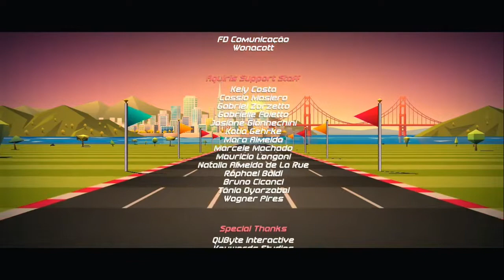Horizon Chase Turbo #12 end ทัวร์ฮาวาย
0:00 ตอนที่ 232 "ไม่ยอมให้คืนชีพได้หรอก สุดยอดพลังคลื่นเต่า"
1:39 ตอนที่ 233 "มุ่งสู่ความหวังสุดท้าย ท่านมหาเทพต้องสลด"
4:37 ตอนที่ 234 "จอมมารน่ากลัวจริงๆ ความน่ากลัวแห่งความตายถาโถมสู่โกฮัง"
7:33 ตอนที่ 235 "จะถูกกินเอานะพลังความสามารถสุดยอดของจอมมารผู้หิวโหย"
9:48 ตอนที่ 236 "การตัดสินใจของนักรบคนเริ่มต้องเป็นคนจบ"
11:28 ตอนที่ 237 "เพื่อคนที่รักเบจีต้ายอมตาย"
14:30 ตอนที่ 238 "ฝันร้ายรอบสอง จอมมารบูยังไม่ตาย"
17:57 ตอนที่ 239 "พวกบีเดลก็สู้เต็มที่ ต้องตามหาดราก้อนบอลให้ได้"
20:11 ตอนที่ 240 "ความหวังมาแล้ว ท่าไม้ตายใหม่ของพวกตัวจิ๋ว"
23:51 ตอนที่ 241 "โกเทน ทรังก์ ถูกหมายหัวไปทั่วโลก"
26:51 ตอนที่ 242 "โกฮังคืนชีพอาวุธลับของท่านมหาเทพ"
30:04 ตอนที่ 243 "ดึงออกแล้วดาบแซดในตำนาน"
33:46 ตอนที่ 244 "เมืองหลวงทางตะวันตกอยู่ในอันตรายต้องหยุดจอมมารบู"
37:26 ตอนที่ 245 "การแปลงร่างที่น่าตกใจ ซุปเปอร์ไซย่า3"
39:32 ตอนที่ 246 "บ๊ายบายบาบีดี้จอมมารบูทรยศ"
43:45 ตอนที่ 247 "น่าเกลียดชะมัด ฝึกท่าพิเศษท่าโพสแปลงร่าง"
47:32 ตอนที่ 248 "แล้วเจอกันนะทุกคน โกคูกลับโลกหน้า"
50:56 ตอนที่ 249 "การฝึกวิชาสุดยอด บนดาวของท่านมหาเทพ"
54:48 ตอนที่ 250 "โกหกน๊า ดาบแซดหักงั้นหรอ"
59:44 ตอนที่ 251 "มนุษย์ฟิวชั่นถือกำเนิด นามนั้นคือ โกเทนครูส"
1:03:26 ตอนที่ 252 "อาวุธสุดท้ายออกโรง ซาตานจะเป็นคนกอบกู้โลกเอง"
1:07:41 ตอนที่ 253 "เลิกทำร้ายคนแล้ว จอมมารบูจะกลับใจเป็นเด็กดี"

1:39 ตอนที่ 233 "มุ่งสู่ความหวังสุดท้าย ท่านมหาเทพต้องสลด"
4:37 ตอนที่ 234 "จอมมารน่ากลัวจริงๆ ความน่ากลัวแห่งความตายถาโถมสู่โกฮัง"
7:33 ตอนที่ 235 "จะถูกกินเอานะพลังความสามารถสุดยอดของจอมมารผู้หิวโหย"
9:48 ตอนที่ 236 "การตัดสินใจของนักรบคนเริ่มต้องเป็นคนจบ"
11:28 ตอนที่ 237 "เพื่อคนที่รักเบจีต้ายอมตาย"
14:30 ตอนที่ 238 "ฝันร้ายรอบสอง จอมมารบูยังไม่ตาย"
17:57 ตอนที่ 239 "พวกบีเดลก็สู้เต็มที่ ต้องตามหาดราก้อนบอลให้ได้"
20:11 ตอนที่ 240 "ความหวังมาแล้ว ท่าไม้ตายใหม่ของพวกตัวจิ๋ว"
23:51 ตอนที่ 241 "โกเทน ทรังก์ ถูกหมายหัวไปทั่วโลก"
26:51 ตอนที่ 242 "โกฮังคืนชีพอาวุธลับของท่านมหาเทพ"
30:04 ตอนที่ 243 "ดึงออกแล้วดาบแซดในตำนาน"
33:46 ตอนที่ 244 "เมืองหลวงทางตะวันตกอยู่ในอันตรายต้องหยุดจอมมารบู"
37:26 ตอนที่ 245 "การแปลงร่างที่น่าตกใจ ซุปเปอร์ไซย่า3"
39:32 ตอนที่ 246 "บ๊ายบายบาบีดี้จอมมารบูทรยศ"
43:45 ตอนที่ 247 "น่าเกลียดชะมัด ฝึกท่าพิเศษท่าโพสแปลงร่าง"
47:32 ตอนที่ 248 "แล้วเจอกันนะทุกคน โกคูกลับโลกหน้า"
50:56 ตอนที่ 249 "การฝึกวิชาสุดยอด บนดาวของท่านมหาเทพ"
54:48 ตอนที่ 250 "โกหกน๊า ดาบแซดหักงั้นหรอ"
59:44 ตอนที่ 251 "มนุษย์ฟิวชั่นถือกำเนิด นามนั้นคือ โกเทนครูส"
1:03:26 ตอนที่ 252 "อาวุธสุดท้ายออกโรง ซาตานจะเป็นคนกอบกู้โลกเอง"
1:07:41 ตอนที่ 253 "เลิกทำร้ายคนแล้ว จอมมารบูจะกลับใจเป็นเด็กดี"

สรุปเนื้อเรื่อง วาโนอิ ดราก้อนบอลแซด รัฐฮาวาย[2] (อังกฤษ: Hawaii, เสียงอ่านภาษาอังกฤษ: /həˈwaɪ i/, ภาษาฮาวาย: Hawaiʻi) เป็นรัฐในสหรัฐอเมริกาตั้งอยู่ในหมู่เกาะฮาวายในมหาสมุทรแปซิฟิก ฮาวายได้รวมเข้ากับสหรัฐอเมริกาเป็นลำดับสุดท้ายคือลำดับที่ 50 ในวันที่ 21 สิงหาคม พ.ศ. 2502 (ค.ศ. 1959) โดยฮาวายตั้งห่างจากชายฝั่งสหรัฐอเมริกาประมาณ 3,700 กม. (2,300 ไมล์) แต่เดิมฮาวายถูกเรียกว่า "หมู่เกาะแซนด์วิช" (Sandwich Islands) ตั้งโดย เจมส์ คุก เมื่อล่องเรือมาพบเกาะในปี พ.ศ. 2321 (ค.ศ. 1778)